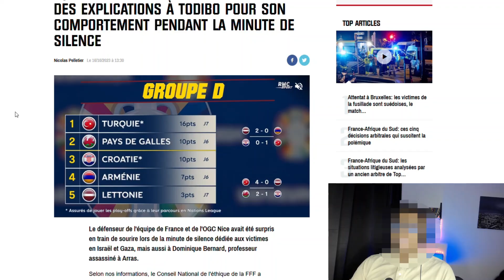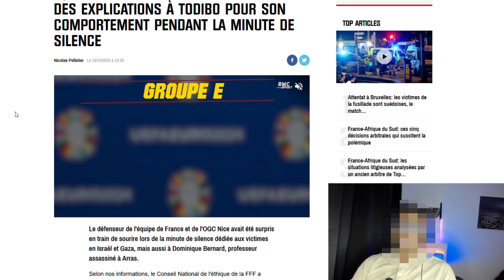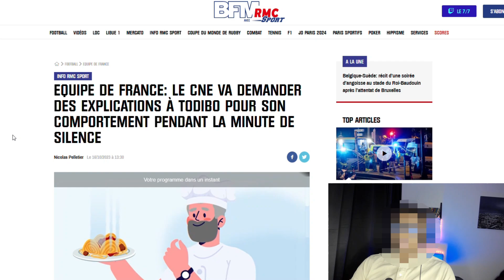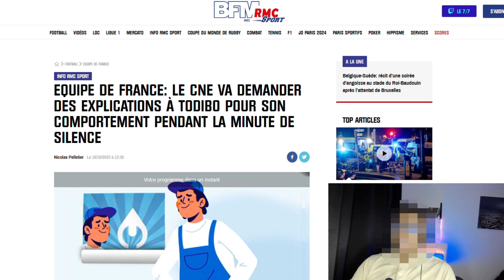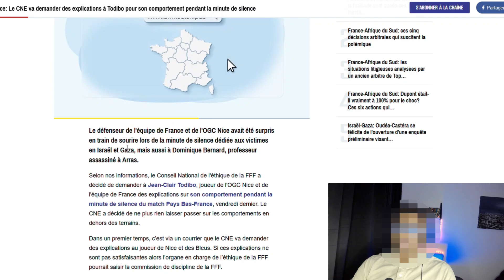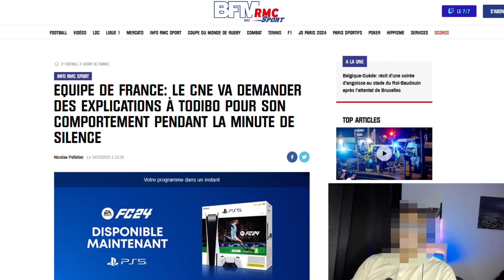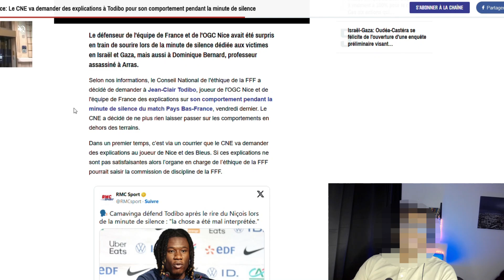La FFF demande des explications à TODIBO pour son rire pendant la minute de silence.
Dans cette vidéo, on analyse pourquoi la FFF et si prompt à traiter des affaires médiatisées comme celle ci et beaucoup moins pour des affaires immensément plus graves notamment celles révélées par Romain MOLINA.